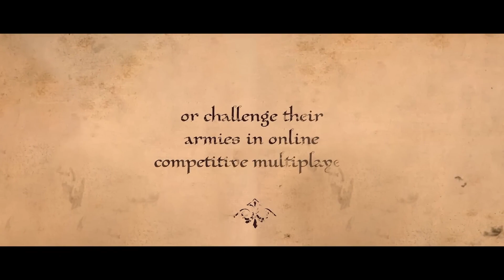Poslední dojmy z Gamescomu. Ad Infinitum, Sengoku Dynasty, The Valiant, Phantom Fury a Skull&Bones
Tak jsme to dokázali. Sice je skoro polovina října, ale my jsme konečně dotočili poslední zbývající dojmy z her, které jsme měli možnost spatřit na srpnovém Gamescomu. Trvalo nám to trochu déle, než jsme původně plánovali, ale pevně doufáme, že se vám výlet do Německa v našem podání líbil.

Seznam témat

00:00 - Start
00:55 - Ad Infinitum
05:12 - Sengoku Dynasty
09:03 - The Valiant
12:53 - Phantom Fury
15:28 - Skull and Bones